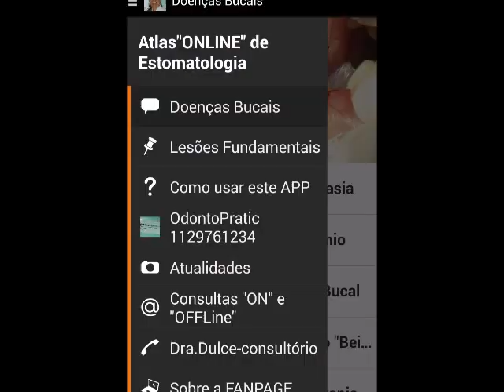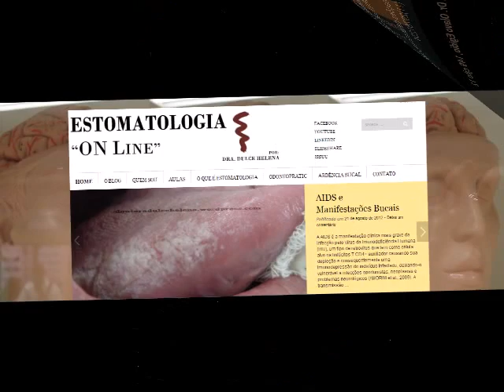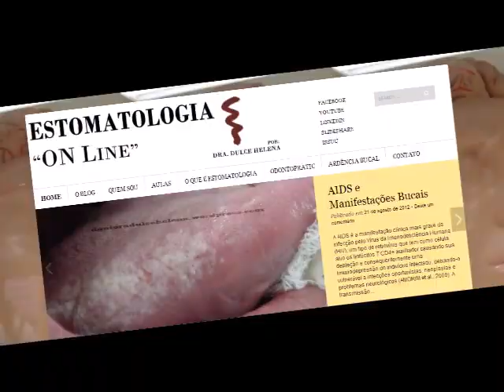Estomatologia "ON Line" em APP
APP em Estomatologia
Veja as vantagens de ter o seu!
Moderno, prático e inovador!
Conheça e adquira! Um abraço, Dulce Helena